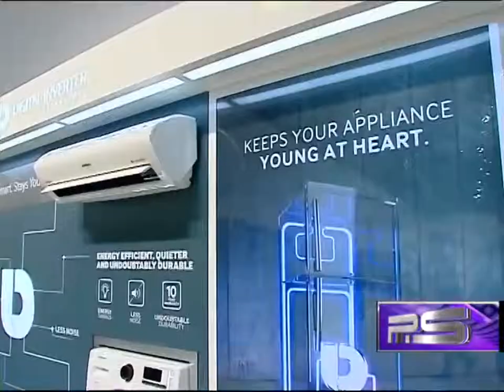"სამსუნგის" გამოფენა, 2014